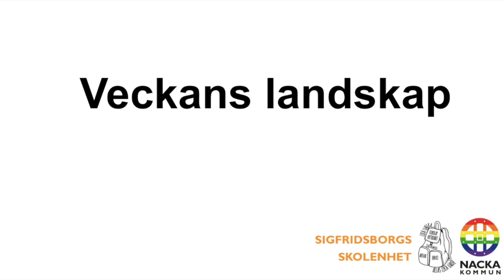Film 237: Veckans landskap del 9